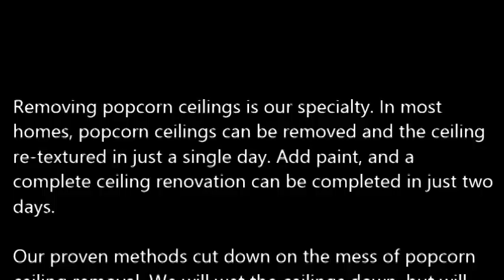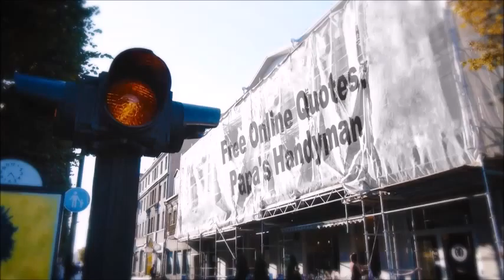Popcorn Ceiling Removal Leonard TX, Popcorn Removal Leonard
Popcorn Ceiling Removal Leonard, TX
REMOVE POPCORN CEILING Leonard, TX
Papa's Handyman provides "Popcorn Ceiling Removal" services to clients in Leonard, TX - Entire Leonard County area.

Specializing in "popcorn ceiling removal" in the homes of and around Leonard, TX, refinishing and painting. Remove your Leonard, TX popcorn ceilings simply, with the expert help of Papa's Handyman. Since 1970, Papa has been a trusted expert in the Drywall trade. When popcorn ceilings, also known as acoustic ceilings, fell out of popularity in the mid 1980′s.

1.) What are the benefits of removing popcorn ceilings?
2.) Will I have to leave the house while the crew is working?
3.) What type of texture do I have a choice of in place of the popcorn ceilings?
4.) What type of paint should I use after the popcorn ceiling and refinishing phase?
5.) Do you have to come and look at the project to give me a quote?
6.) Does wetting down popcorn ceilings reduce dust?
7.) What is the cost for popcorn ceiling removal?

POPCORN CEILING REMOVAL COST — Averages as low as $0.60 cents on up to $2.75 per square foot, but some popcorn ceiling removal services do not just base cost estimates off of square footage... You're probably wondering, what is the cost to remove popcorn ceilings in my area of Leonard TX? Is it expensive? Do I have to move my things out?

Related Links:
ASBESTOS Popcorn Removal Cost -